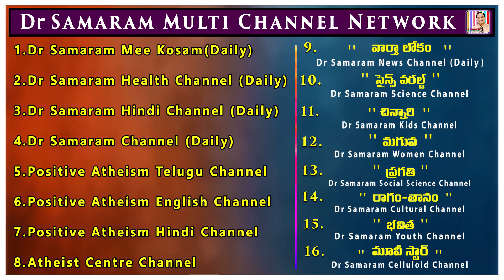చర్మం మధ్యపొర వల్ల ఎన్నో ప్రయోజనాలు (Episode -156) of of మనం - మన శరీరం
MANAM - MANA SAREERAM (Episode -156) by Dr Samaram. Read by Lakshmi Padmaja Dondapati in Dr Samaram Health Channel